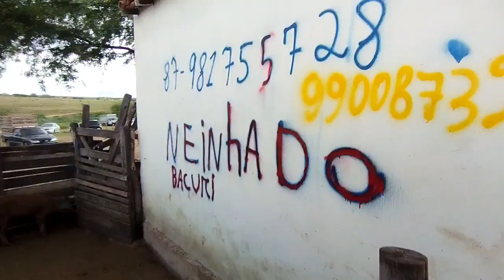Feira de gado de Tabira-PE [20/06/23] Desembarque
Desembarque de animais em Tabira foi fraco, veja como foi!